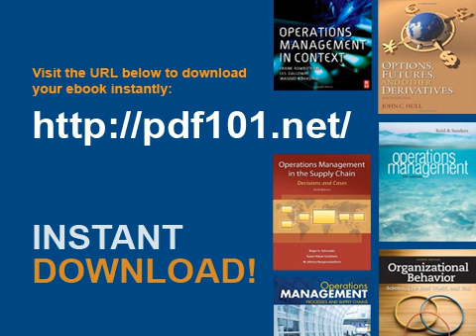Pharmacology for the Primary Care Provider, 3e Edmunds, Pharmacology for the Primary Care Provider